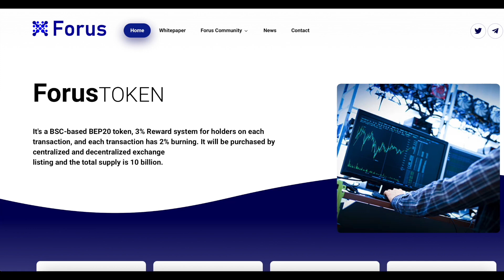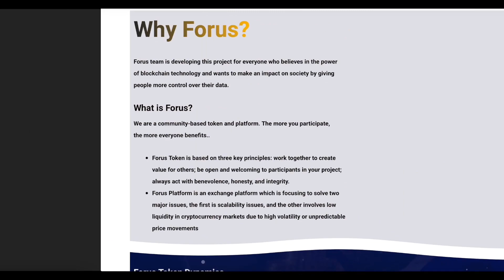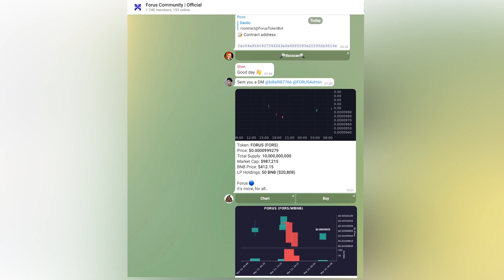FORUS TOKEN - a project with incredible support! Become a part of